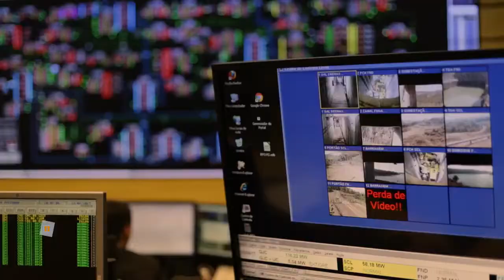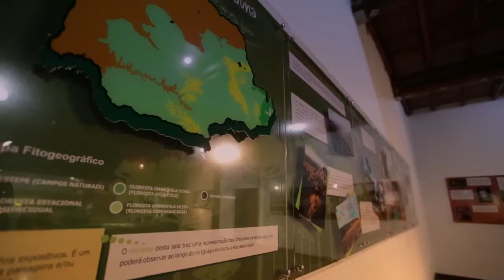[CPLE3 / CPLE5 / CPLE6] - Copel (Companhia Paranaense de Energia) - Vídeo Institucional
Informações retiradas do site de RI da Copel:

A Copel – Companhia Paranaense de Energia – gera, transmite, distribui e comercializa energia, além de atuar no segmento de telecomunicações. A empresa é uma das maiores companhias elétricas do Brasil. A posição de prestígio da Copel no setor elétrico brasileiro é o resultado de 65 anos de experiência e competência técnica nas áreas de geração, transmissão, distribuição e comercialização de energia.

A Copel abriu seu capital em abril de 1994 na Bolsa de Valores de São Paulo – B3 – e tornou-se, em julho de 1997, a primeira empresa do setor elétrico brasileiro listada na Bolsa de Valores de Nova York. Sua marca também está presente, desde junho de 2002, na Europa, com seu ingresso no Latibex – o braço latinoamericano da Bolsa de Valores de Madri. Em maio de 2008, a Copel aderiu ao nível 1 de Governança Corporativa da B3.

Atualmente, a Companhia atende diretamente a 4,7 milhões de unidades consumidoras em 395 municípios e 1.113 localidades (distritos, vilas e povoados). A Copel possui 45 usinas próprias (19 hidrelétricas, 1 térmica e 25 eólicas), opera 1 usina hidrelétrica em regime de cotas e tem participação em outros 11 empreendimentos de geração de energia (1 térmica, 6 hidrelétricas e 4 parques eólicos) em operação, totalizando uma capacidade instalada de 6.400 MW ajustados a participação da Copel. Além disso, estão em construção 01 parque eólico e 01 usina hidrelétrica. Para transmitir e distribuir a energia gerada, a Companhia conta com 7.735 km de linhas de transmissão e 200.263 km de linhas de distribuição, sendo a terceira maior rede de distribuição do Brasil. O quadro de pessoal é integrado por 7.065 empregados.